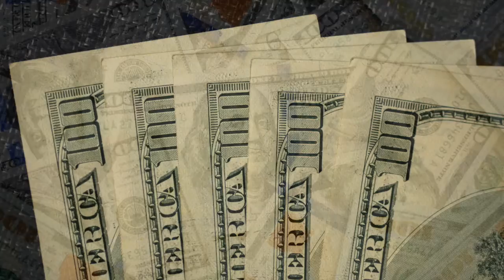Dream Life Loft And Cars 🔥| Motivation | Lifestyle